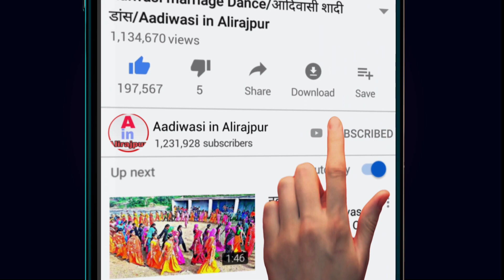Adivasi Dance Video of Alirajpur Jhabua 2021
नमस्कार दोस्तों

मेरे चेंनल "आदिवासी इन अलीराजपुर" Aadiwasi in Alirajpur में आपका स्वागत हैं